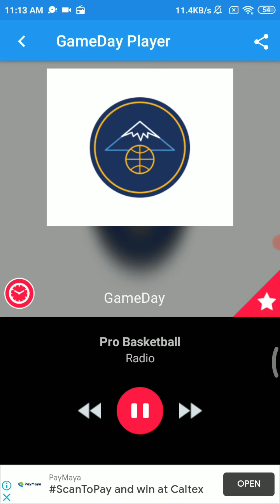Nuggets Vs Wizards - 1st Half Highlights - Nuggets Radio Call